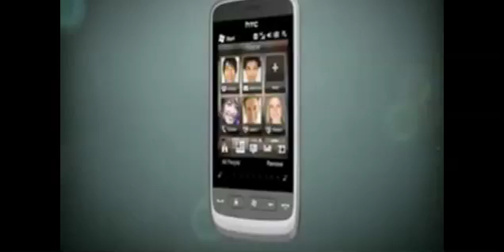HTC TOUCH 2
Compralo en ABCELL.CO